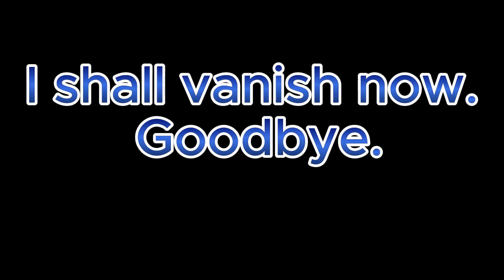BEST DIAMONDS METHOD IN PET SIMULATOR 99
btw u need VIP gamepass to do this